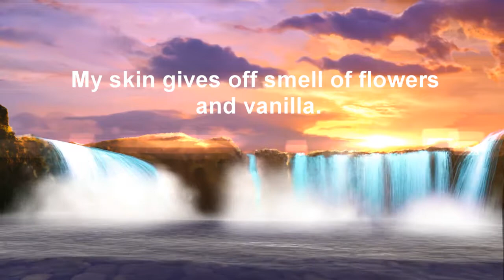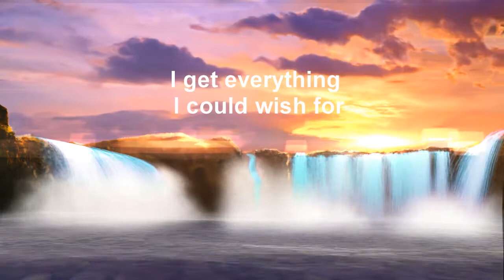Transforming Affirmations for Women ! POWERFUL STUFF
Listen and repeat these affirmations.